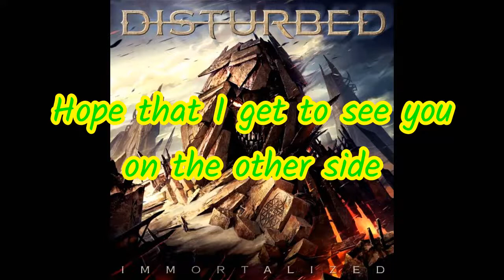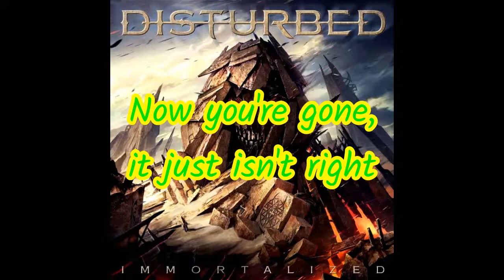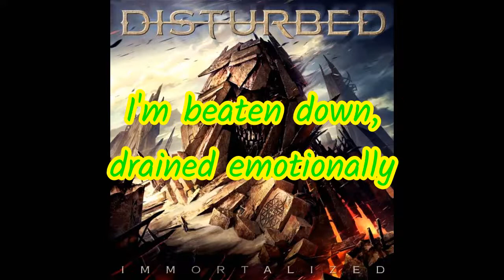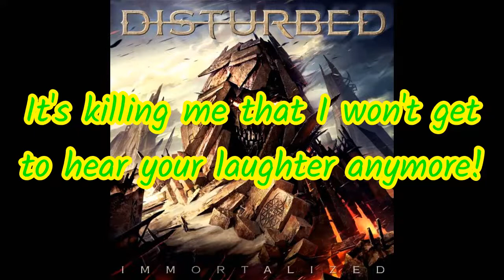DISTURBED - SAVE OUR LAST GOODBYE (Lyric Video)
Artist: Disturbed
Song: Save Our Last Godbye
Album: Immortalized
Year: 2015
Country: USA
Band members:
David Draiman – vocals
Dan Donegan – guitar, electronics
Mike Wengren – drums, percussion
John Moyer – bass guitar, backing vocals